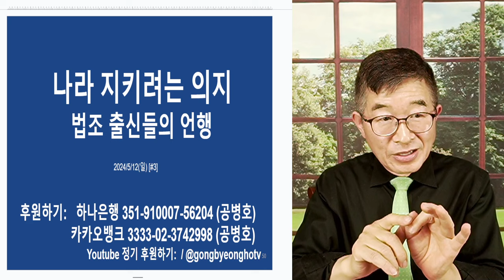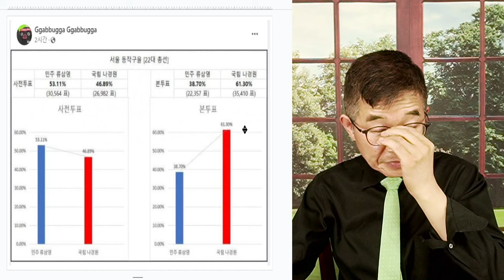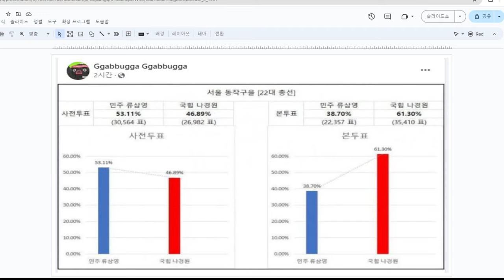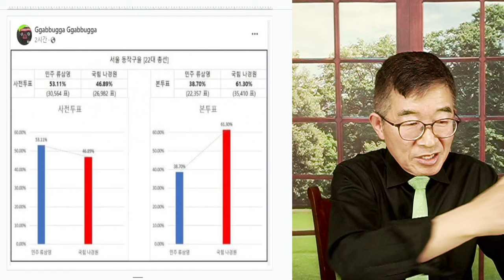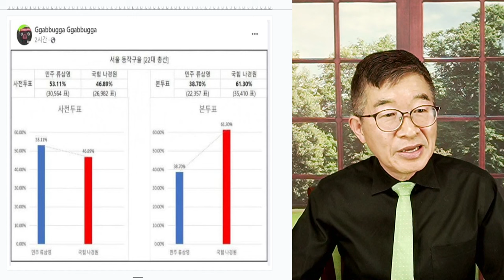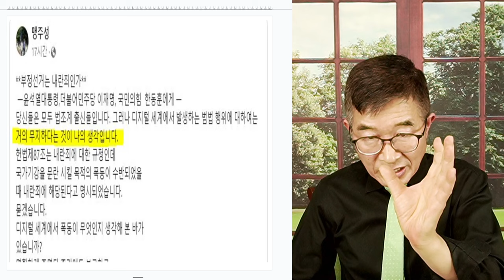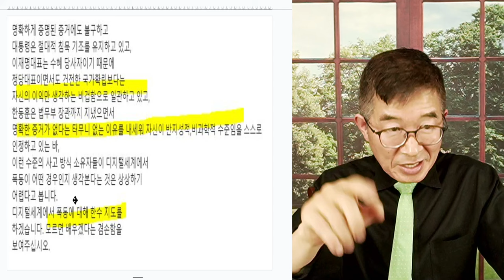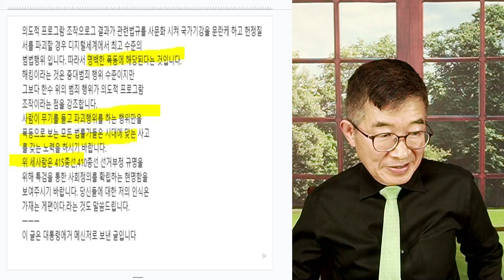나라, 지키려는 의지 / 법조 출신들의 언행 / 눈 앞의 이익에 사로잡혀, 나라와 국민들 안위는 안중에도 없어 [공병호TV]